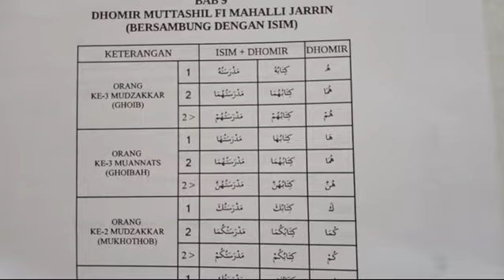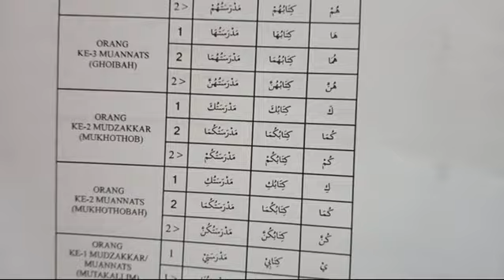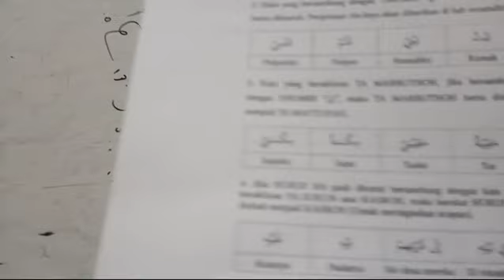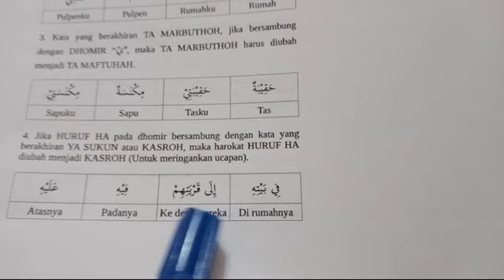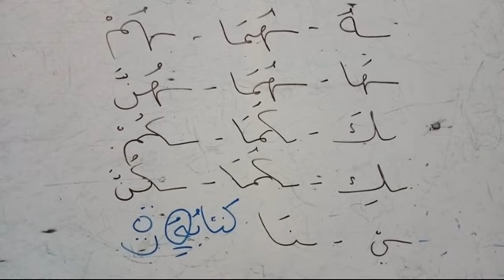MENGENAL DHOMIR (9): DHOMIR JAR MUTTASHIL (BERSAMA ISIM)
📒 MENGENAL DHOMIR LEBIH DEKAT

💦 BAB 9:DHOMIR MUTTASHIL FI MAHALLI JARRIN (BERSAMBUNG DENGAN ISIM)

✊SEMANGAT BELAJAR✊